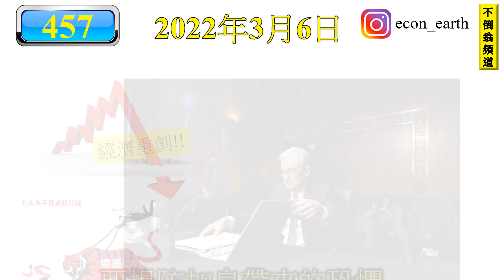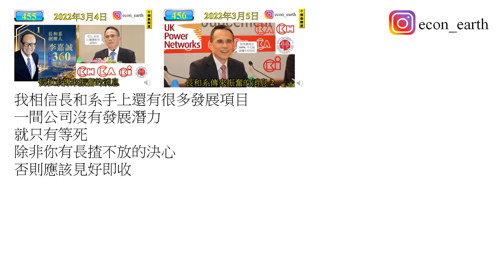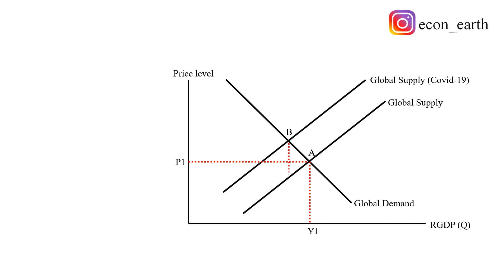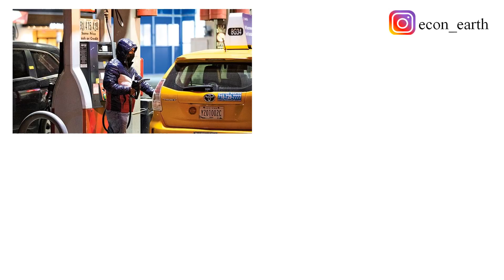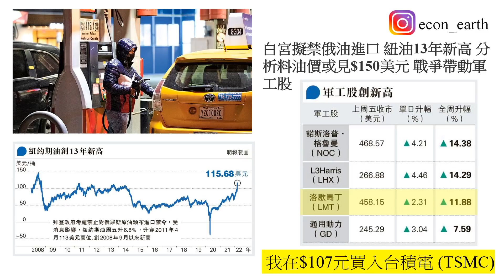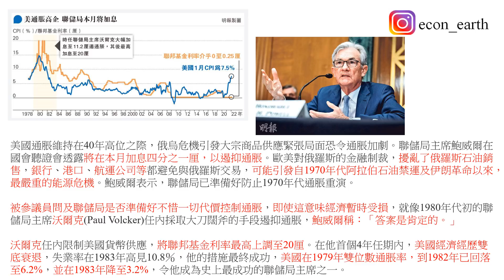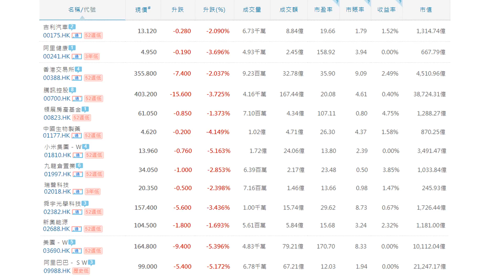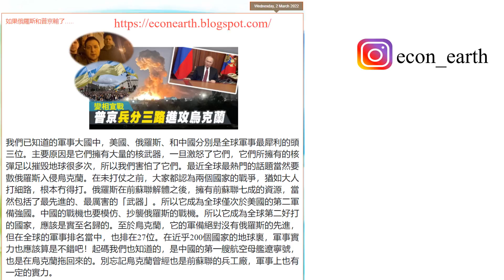[第457集: 要提防加息帶來的恐懼] 除了疫情和歐洲戰爭之外，第三道壓垮香港經濟的加息周期即將來臨！加息力度有多強，要視乎通脹能否壓下去。大家對香港經濟不要太過樂觀！小心檢查自己投資組合！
本片內容

除了疫情和歐洲戰爭之外，第三道壓垮香港經濟的加息周期即將來臨！加息力度有多強，要視乎通脹能否壓下去。大家對香港經濟不要太過樂觀！小心檢查自己投資組合！